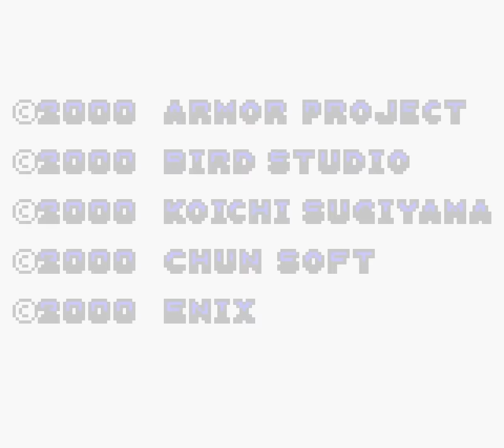Dragon Quest I GBC Introduction and Tantegel [1]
This video is of the introduction and castle town of Tantegel in Dragon Quest I on the Game Boy Color.  This is the most recent release of the original Dragon Quest, which was in 2001 in North America.

As mentioned in the videos of the other versions of this game, Tantegel is the central point of interest in the original Dragon Quest.  It is the only place the hero can save the game and the only place with a king.  Tantegel is the capital of Alefgard.

One notable difference in the GBC version of this game is the use of stairways.  Due to graphical contraints on the number of sprites that can appear on screen, many staircases are included in locations which were not there in previous versions.  These staircases lead to small rooms where NPC characters are located.  This keeps there from being too many on screen at one time.